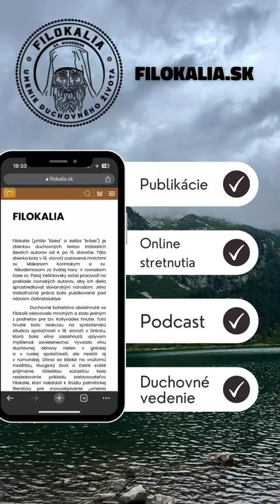Úzka cesta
Pravidelné online stretnutia prostredníctvom ZOOM . Zámerom je spoznávanie a osvojovanie umenia duchovného života štúdiom učenia svätých otcov. Začali sme s úvodom do duchovného života podľa manuálu sv. Ignáca Brjančaninova - Pole. Stretnutia sa konajú každý pondelok o 20.00 hod. V prípade záujmu sa môžete zaregistrovať a e-mailom Vám bude zaslaný Zoom link pre vstup na stretnutie.

PUBLIKÁCIE:
Sv. Ignác Brjančaninov – Pole 1
Sv. Ignác Brjančaninov – Pole 2
Sv. Ignác Brjančaninov – Pole 3

ARCHÍV STRETNUTÍ:
Filokalia Live - Pole

NÁVRAT/KROK VPRED K TRADÍCII SVÄTÝCH OTCOV CIRKVI
Permanentná duchovná formácia podľa učenia svätých otcov v živote farnosti je účinným pastoračným prostriedkom, ktorý prináša mnohoraké ovocie